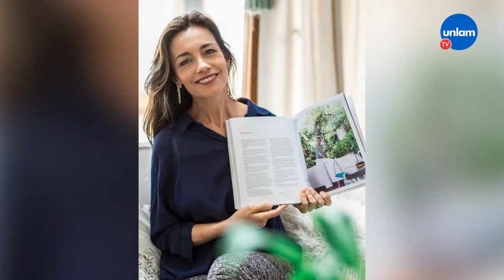👩🏻 Valeria Trapaga, la primera sommelier de yerba mate del mundo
Sin dudas, el mate 🧉 es la bebida nacional por excelencia,  tanto que las estadísticas demuestran que el 90% de los argentinos lo consume o lo probó alguna vez en su vida.

✳️ Valeria Trapaga contó cómo se transformó en la primera sommelier especialista en yerba mate del mundo,  qué significa ser catadora de yerba y cuáles son los secretos para preparar un buen mate, teniendo en cuenta principalmente la calidad de la yerba, la temperatura del agua y el recipiente a utilizar.